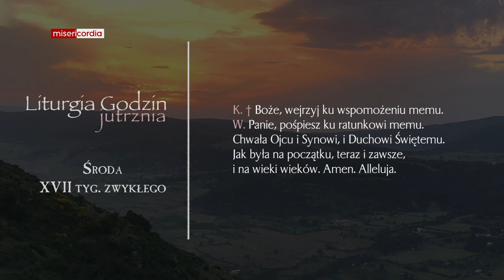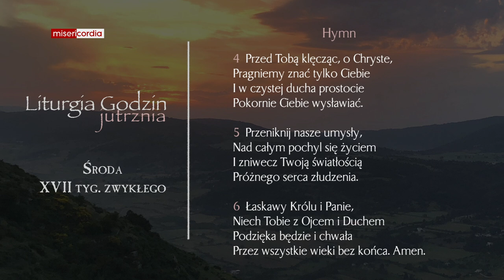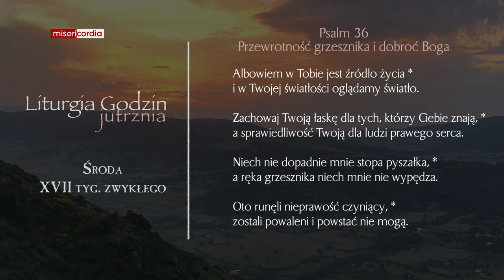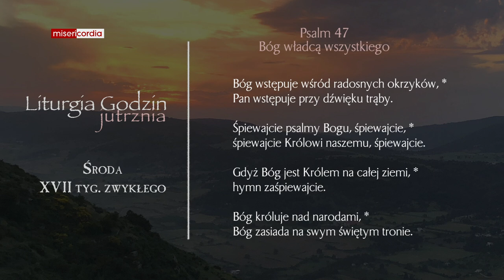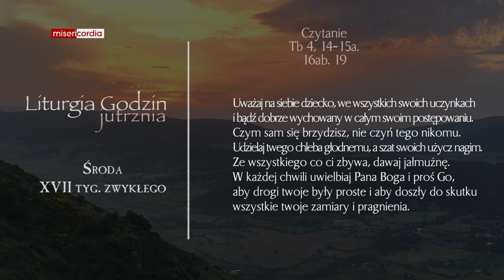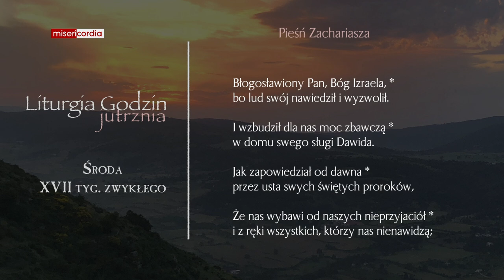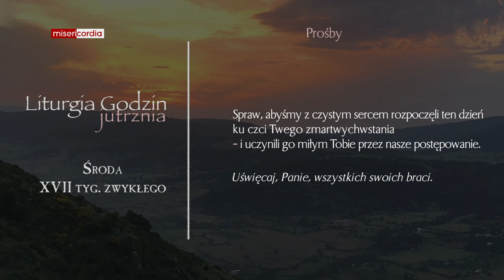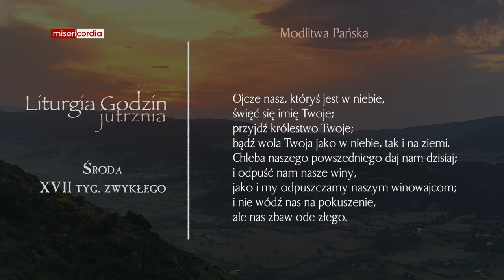Liturgia Godzin | Jutrznia | Środa, XVII tyg. zwykłego